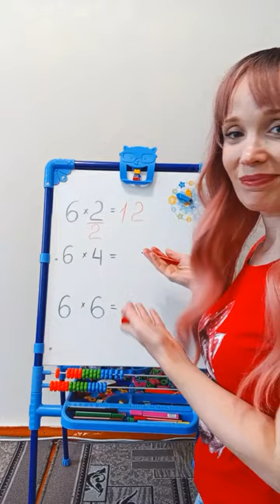Лайфхак. Математика для ленивых. Веселое видео от Супергероя Дани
6*6=?